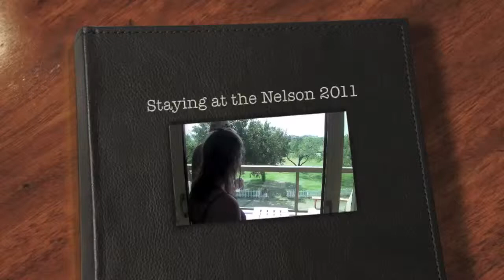The Power of Story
Example of the power of story.  Tightly edited storytelling for the Four Seasons Resort and Club.  Created by AR&D's Content Marketing Division.